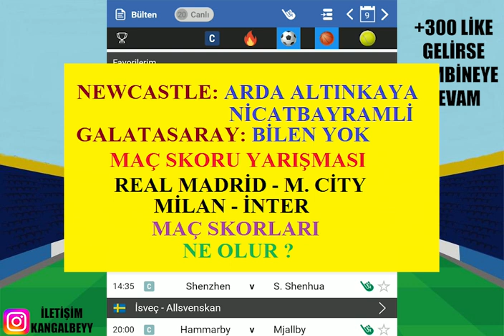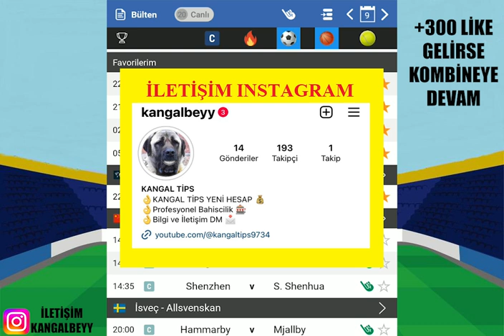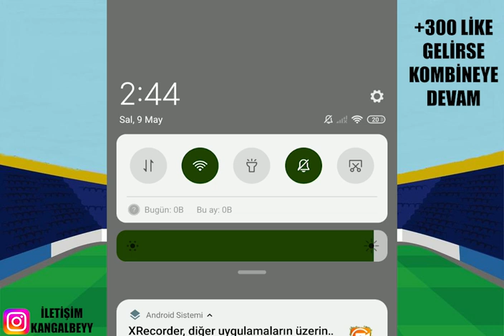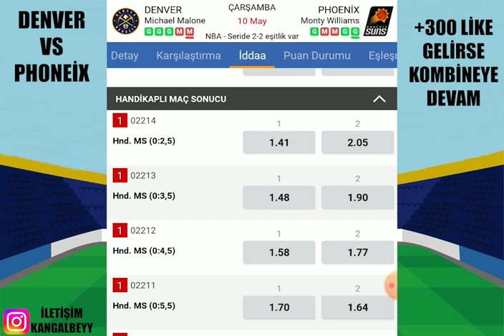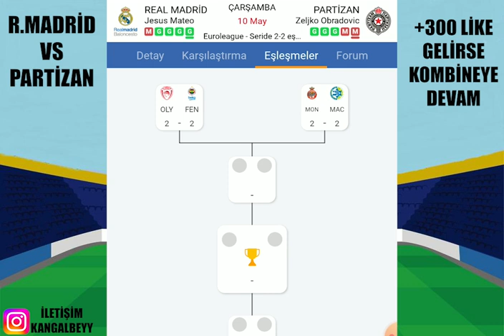KAZANMAYA ÇOK ALIŞTIK ! 10 MAYIS 2023 İDDAA TAHMİNLERİ